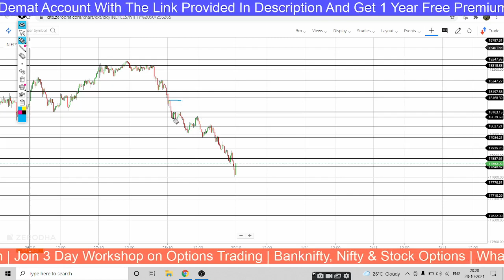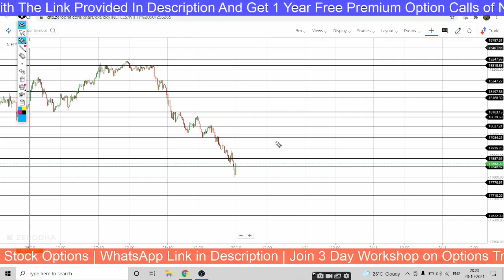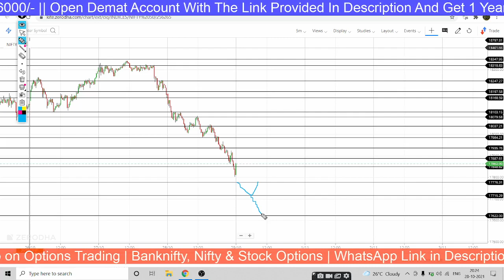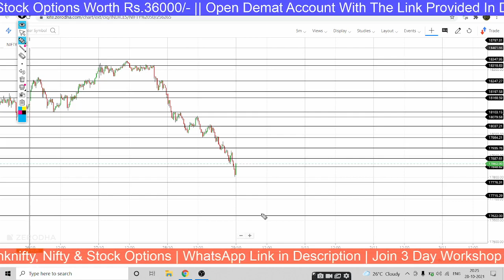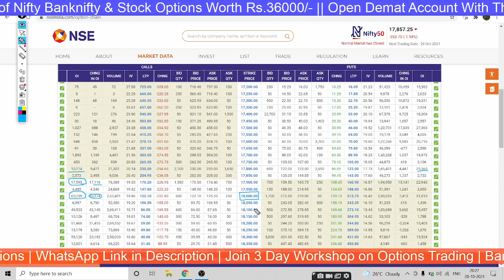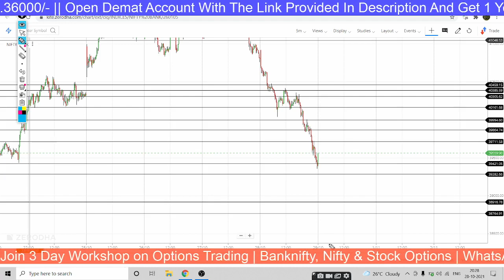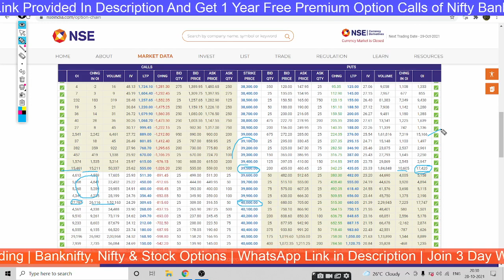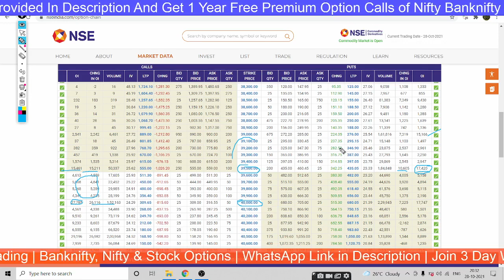Nifty and Banknifty predictions and analysis in Hindi for Friday 29th October 2021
OPEN ZERODHA DEMAT ACCOUNT BY USING THE LINK BELOW AND GET 1 YEAR FREE PREMIUM CALLS FOR OPTIONS TRADING IN NIFTY, BANKNIFTY & STOCK OPTIONS:-

nifty analysis in Hindi for Friday 29th October 2021
nifty options trading strategies in Hindi for Friday 29th October 2021
BANKNIFTY ANALYSIS in Hindi for Friday 29/10/2021

bank nifty analysis in Hindi
intraday trading strategy in bank nifty
intraday trading strategy in nifty in Hindi
nifty tomorrow
bank nifty prediction today
bank nifty prediction for tomorrow in Hindi
nifty technical analysis for tomorrow in Hindi
bank nifty technical analysis in Hindi
nifty support and resistance in Hindi
Bank Nifty Levels in Hindi
Bank nifty expiry day strategy in Hindi
Bank nifty swing trading strategy in Hindi
nifty analysis
Bank nifty today
nifty chart
nifty 50
bank nifty share price
sgx nifty
nifty today
nse nifty
sgx nifty live
nse banknifty
nifty live

stock charts
technical chart
sensex
sensex today
nifty
nifty share price
nse
bse sensex
bank nifty
nse india
stock market
nifty today
nse nifty
Nifty free calls
Banknifty free calls
Nifty free tips
Banknifty free tips